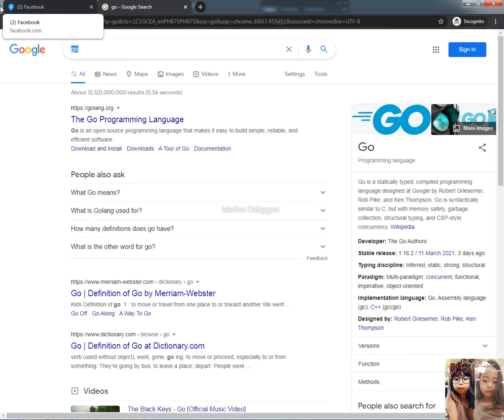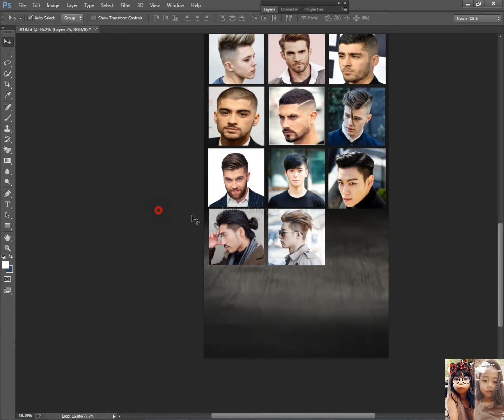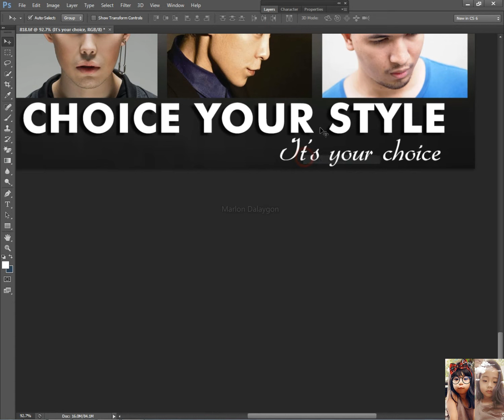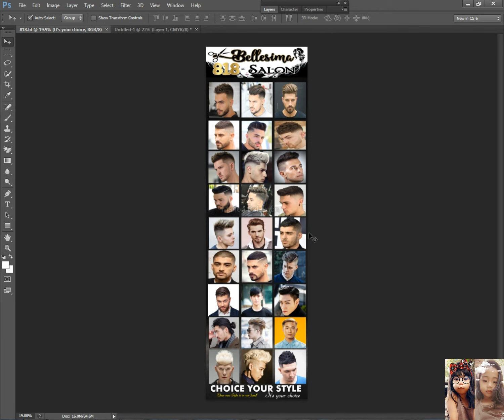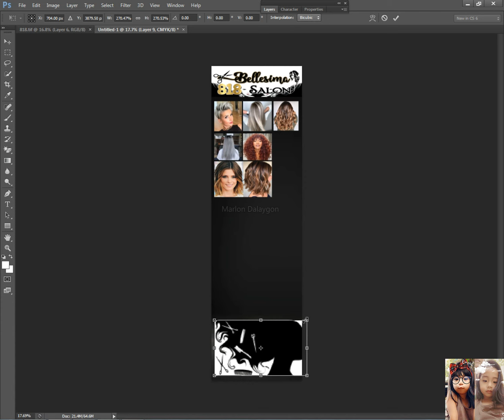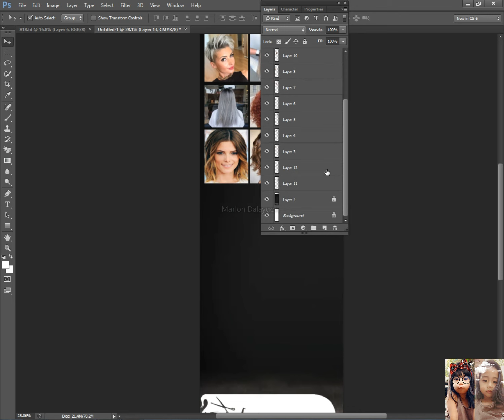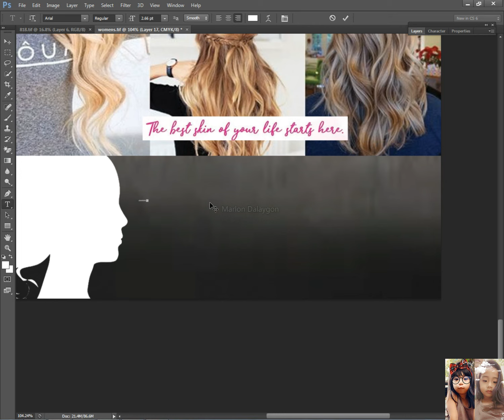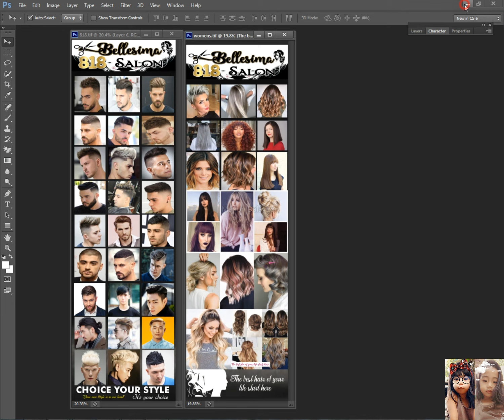Barber Shop Tarpaulin Layout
Please comments request on the comment section..
for the Editable Layout Files... Thank you...

1. Crtl + M  = Curves Contrast Color
2. Crtl + L  = COLOR LEVEL
3. Crtl + T  = Transform
4. Crtl + X = CUT AND FEEL FREE TO PASTE
5. Crtl + Alt + Mouse Scroll + Zoom in Zoom Out